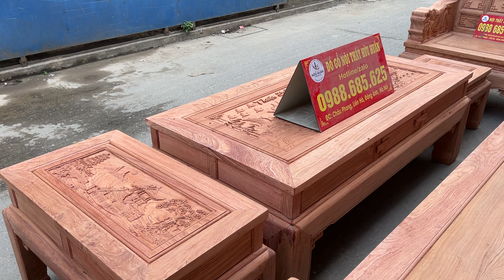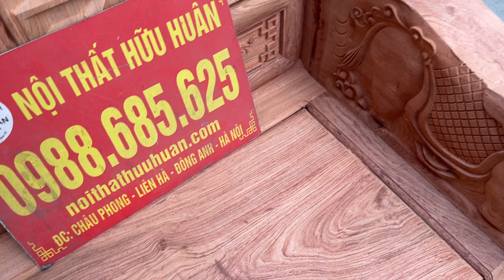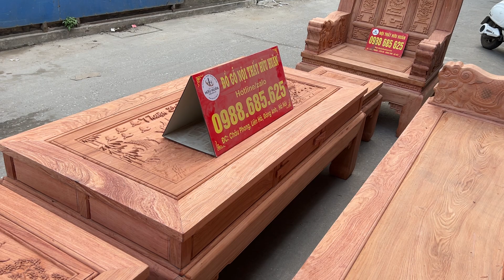🔴Phân tích mộc bộ âu á tay voi đặc chân 12 vip nhất Việt Nam